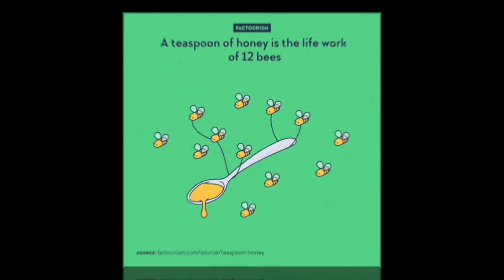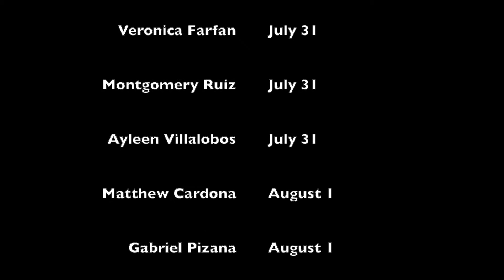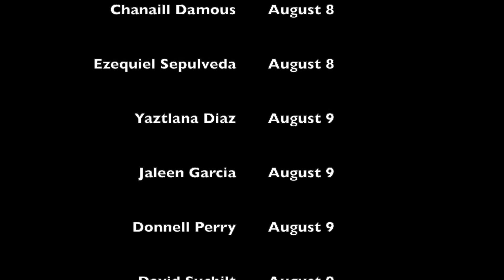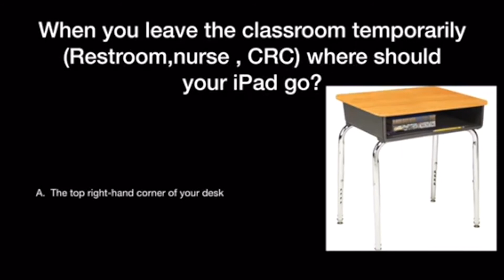Cougar Announcements August 11, 2020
Keeping in Touch During Remote Learning